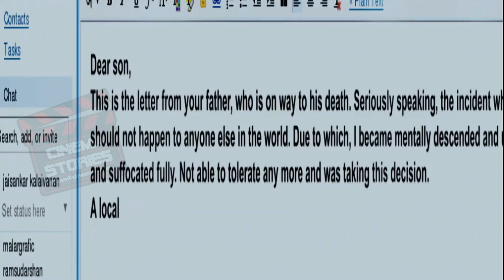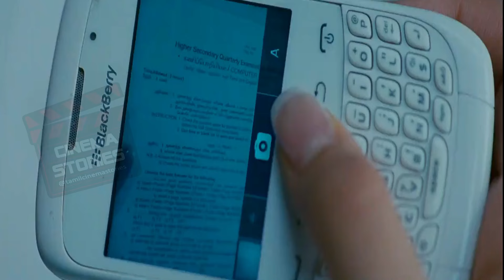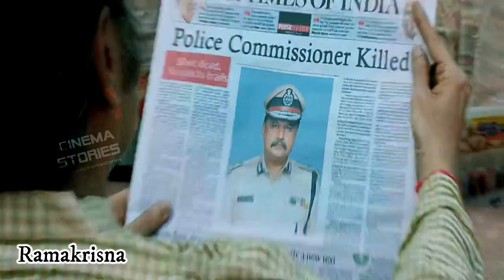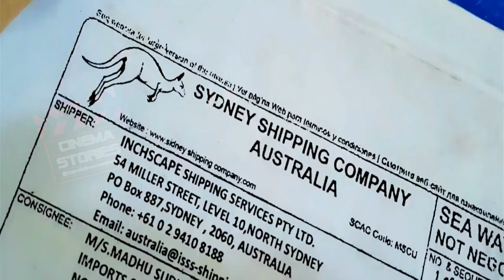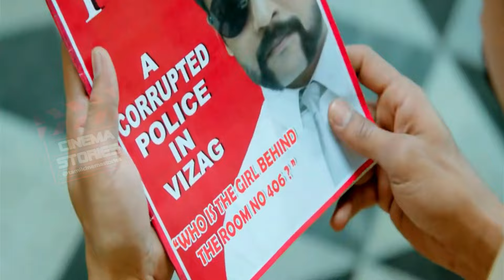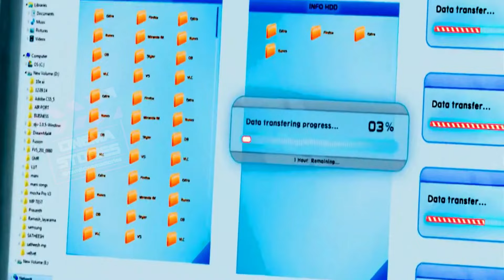This Police Man Revenge Seriously | Movie Story | Movies Review | Movies Recap | Cinema Recap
Singam All 3 parts Explained in English.
Tamil Movie stories Explained in English.